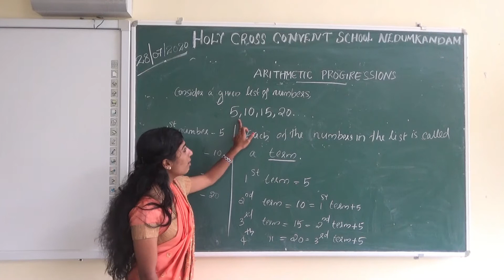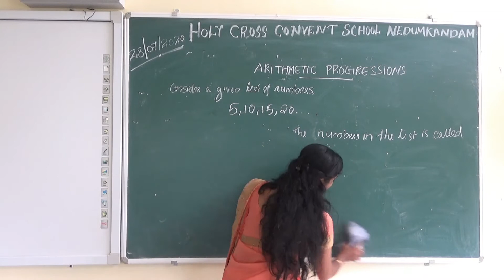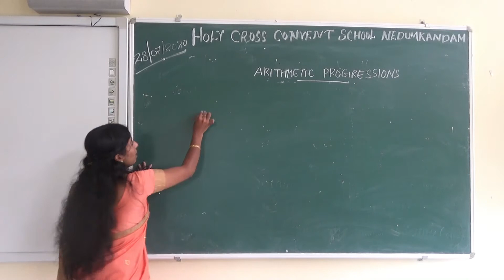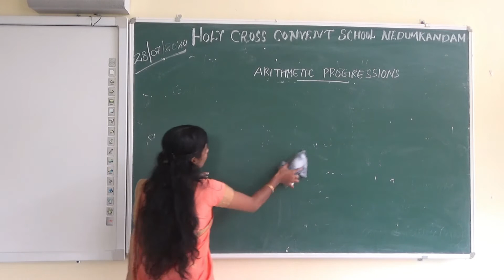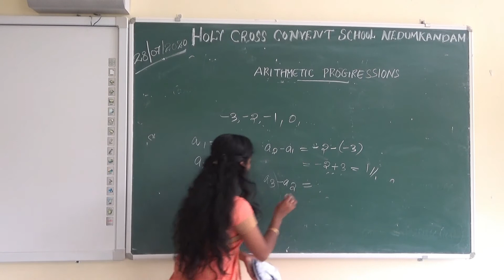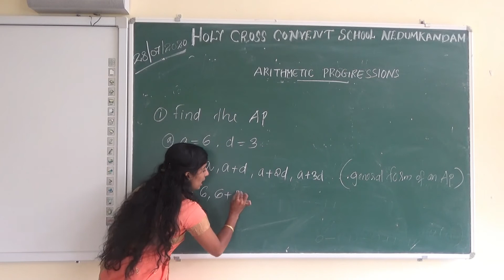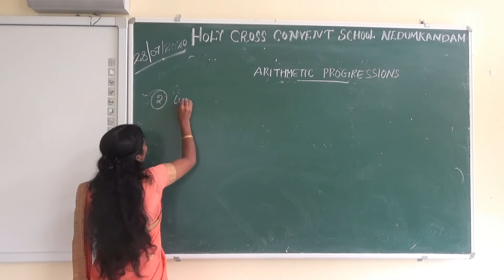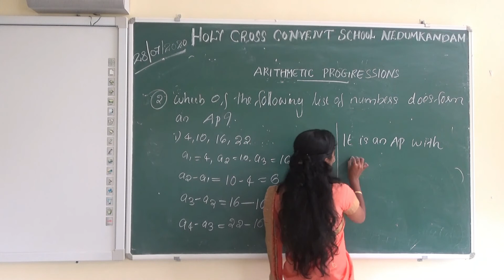STANDARD 10 MATHEMATICS - ARITHMETIC PROGRESSION